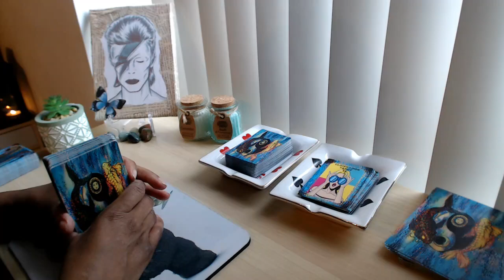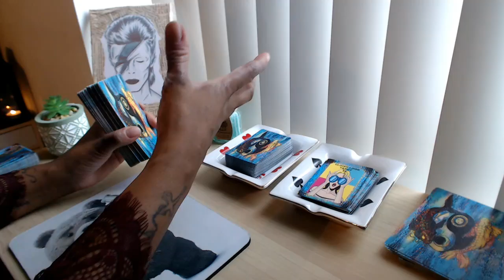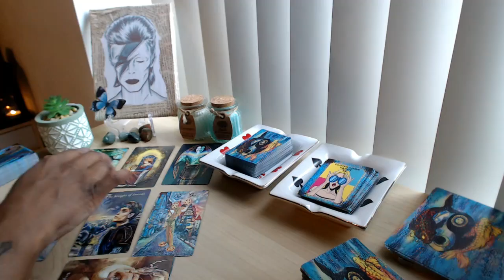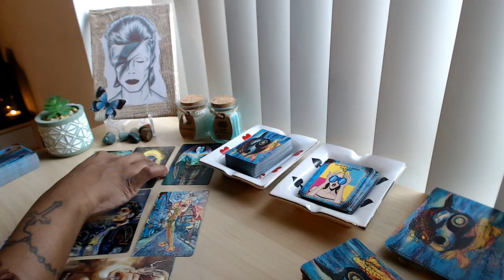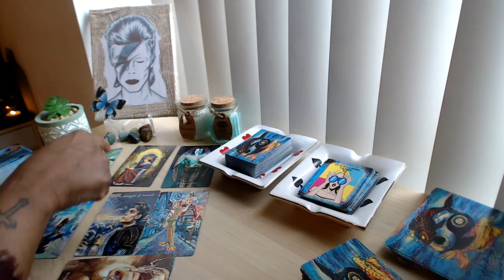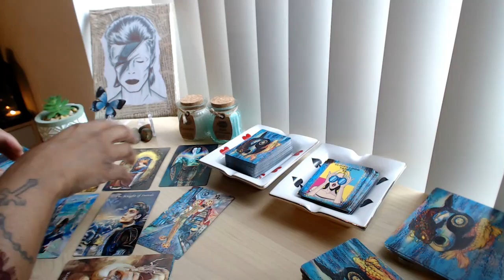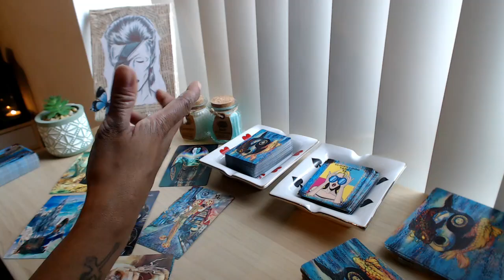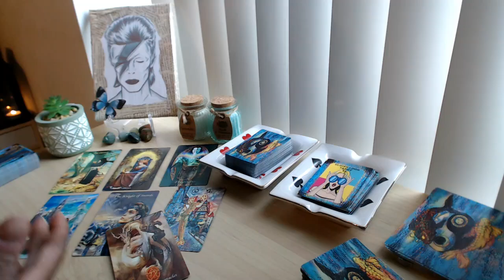LEO “This Love Is A Gift Which You Need To Explore” TWINFLAME TAROT LOVE READING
Sorry but I do not do Personal or Image Readings at the moment but will be starting them again soon (UNLESS YOU ARE IN MISSION OR MISSION BOOTCAMP)
Soulmate Community -
👇📖✏️***PROGRAMS***📖✏️👇
📍Confidence Program
🖍Confidence & Anxiety Program by Sophia Charles £40

Monday:  Fire Signs (Aries, Leo, Sagittarius)
Tuesday: Earth Signs (Taurus, Virgo, Capricorn)
Wednesday: Water Signs (Pisces, Cancer, Scorpio)
Thursday: Air Signs (Gemini, Libra, Aquarius)